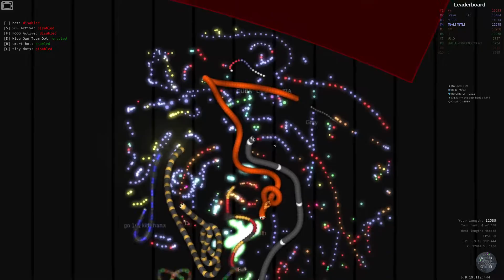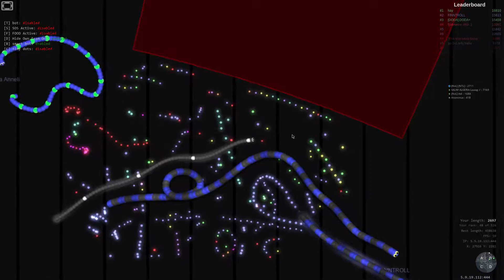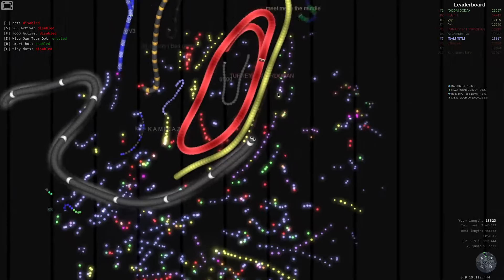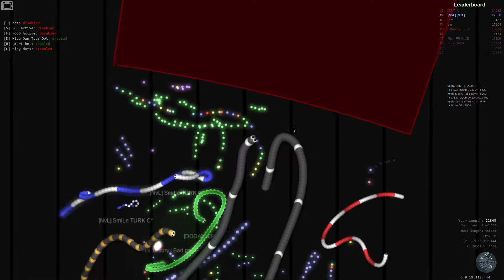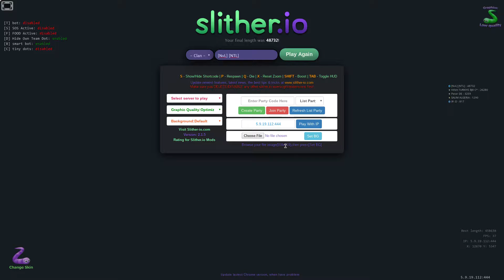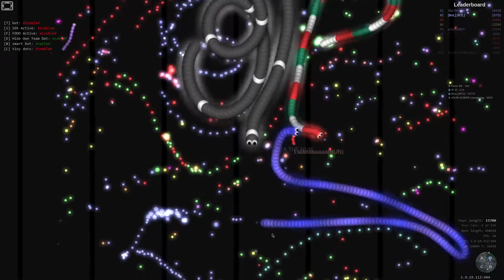[NvL] [NTL] Nothing To Lose: 2018-02-05 slither fights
Movie speed is 4x. If you want slither native speed set youtube to 0.25x.